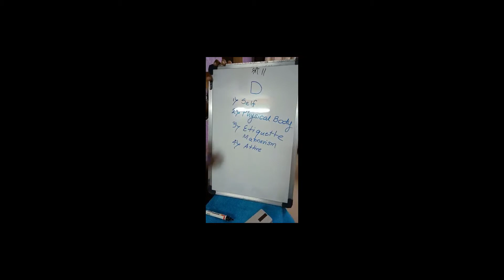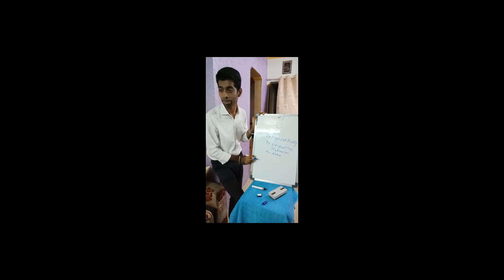Letter D in Graphology & Signature Science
This Video contains the detail about Letter D  in Signature and Handwriting Analysis.

Letter D stands for Physical Self, Grooming, Conciousness of the Surrounding.

Graphology consists of 2 part viz Signature and Handwriting Analysis.

You can also check out my blog on Graphology and Numerology.

I also give a session in online and offline on Handwriting Analysis and Signature Course - FREE and PAID.

Join my Facebook Discussion group wherein I goes live frequently on a different topic like Numerology, Signature and Handwriting, Reiki, Healing touch, Face Reading, Vastu Shastra etc.

Below is the link for Facebook Group - Learn Occult Science.

Please leave your comment on my Videos and Blog, I welcome Positive and Negative View on a Constructive point of View.

Let me know which topic you need me to talk on youtube.